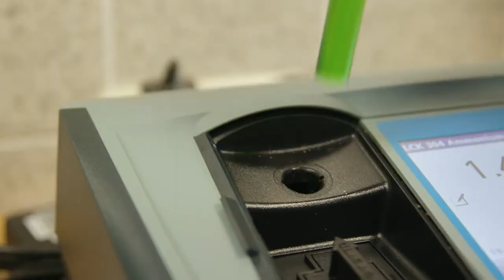Waterkwaliteit | Kennisimpuls Waterkwaliteit, Ketenverkenner | 2022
Over alle projecten zijn korte projectfilms gemaakt met de belangrijkste resultaten. het betreft: Brakke Wateren, Diergeneesmiddelen, Ecologie, Gedragswetenschappen, Gewasbescherming, Grondwater, Ketenverkenner, Nutriënten, Toxiciteit.

Meer weten over dit project? Kijk op